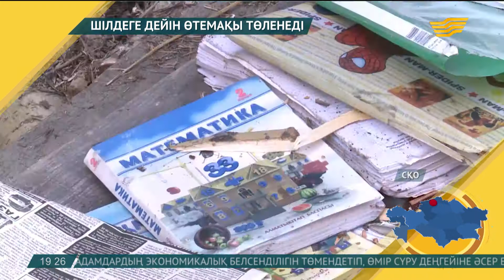Су тасқынынан зардап шеккен тұрғындарға өтемақы төленеді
Су тасқынынан зардап шеккен Теріскейдегі Қызылжар ауданының тұрғындарына шілденің 15-не дейін өтемақы толық төленеді.

Тұрғындардың өтініші мамырдың 26-на дейін қабылданады. Заң бойынша құрылыс жүргізуге рұқсаты жоқ азаматтарға өтемақы берілмейді. Естеріңізге сала кетейік, Есіл өзені арнасынан асып, аудандағы 10-нан астам ауылға жайылған еді. 135 үйді су басқан болатын.

Ал Қарағанды облысында су тасқынынан келген шығын көлемі – 160 миллион теңге. Бұл қаржының 148 миллионы облыстық қазынадан бөлінсе, қалғаны аудандық бюджеттен беріледі. Көктемнің алғашқы айында өңірдегі 5 бірдей ауданда төтенше жағдай жарияланған болатын.

Қызыл су 22 елді мекендегі 140 үйді шайған. Үй-күйсіз жүргендердің есепшотына барлығы 19 миллион теңге жиналса, соның 6 миллионы қайырымдылық шараларына жұмсалған